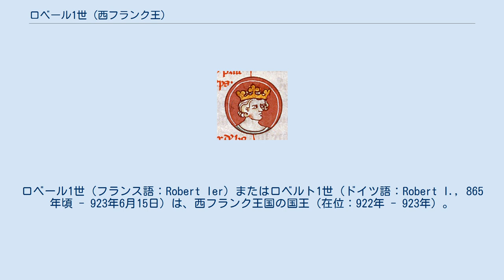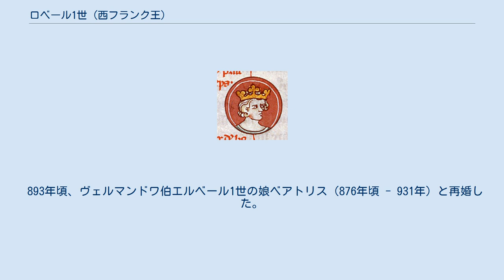ロベール1世 (西フランク王)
ロベール1世（フランス語：Robert Ier）またはロベルト1世（ドイツ語：Robert I., 865年頃 - 923年6月15日）は、西フランク王国の国王（在位：922年 - 923年）。
アンジュー伯ロベール（ロベール・ル・フォール）の息子で、888年に西フランク王となったウードの弟。
 ロベールはウードによってパリなどのいくつかの領地の統治や修道院の管理を任された。
しかしウードが898年に死去しても王位は請求せず、カロリング朝のシャルル3世（単純王）の即位を承認した。
その後も、ノルマン人の侵入からフランク王国北部を守った。
 922年頃まで国王シャルル3世と有力家臣ロベールの間に深刻な対立はなかった。
しかしシャルル3世が最初の妻の親族アガノン（en）を重用するようになると、ロベールは他の貴族達の支援も受けて兵を起こした。
シャルル3世はロレーヌへ退却し、ロベールは922年6月29日にランスで西フランク王として戴冠した。
一方シャルル3世も簒奪者を討つべく兵を集め、両者は923年6月15日にソワソンの近くで会戦した。
ロベール1世はシャルル3世を破り捕えたが、ロベール自身は戦死した。
伝承によれば、シャルル3世と一騎討ちをして敗れたのだという。
 ロベール1世の一人息子ユーグは、カペー朝フランス王のユーグ・カペーの父である。
 884年頃に最初の妻、メーヌ伯ジラールの娘アデール（865/70年頃 - 891年頃）と結婚して娘を1人もうけた。
 893年頃、ヴェルマンドワ伯エルベール1世の娘ベアトリス（876年頃 - 931年）と再婚した。